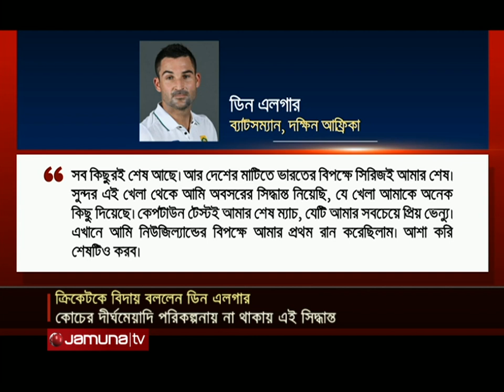আন্তর্জাতিক ক্রিকেটকে বিদায়ের ঘোষণা ডিন এলগারের | Elgar Retirement | Jamuna Sports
আন্তর্জাতিক ক্রিকেট থেকে অবসরের ঘোষণা দিয়েছেন দক্ষিণ আফ্রিকার সাবেক অধিনায়ক ডিন এলগার। ভারতের বিপক্ষে আসন্ন টেস্ট সিরিজের পর প্রোটিয়াদের হয়ে ক্রিকেটে আর দেখা যাবে না ৩৬ বছর বয়সী এই ব্যাটারকে। মূলত টেস্ট দলে কোচের দীর্ঘমেয়াদি পরিকল্পনায় না থাকার বিষয়টি জেনে এমন সিদ্ধান্ত নিয়েছেন তিনি।

Address:
Bangladesh